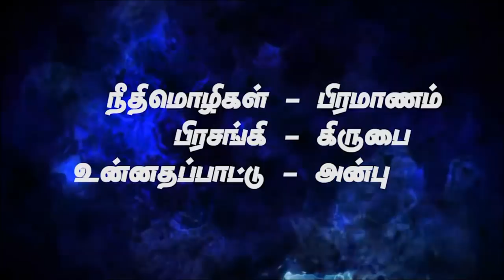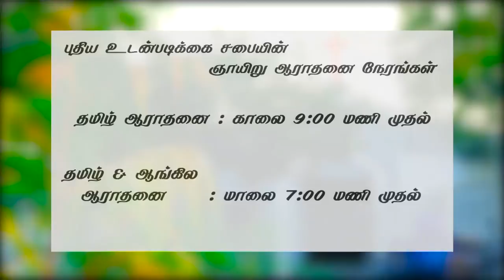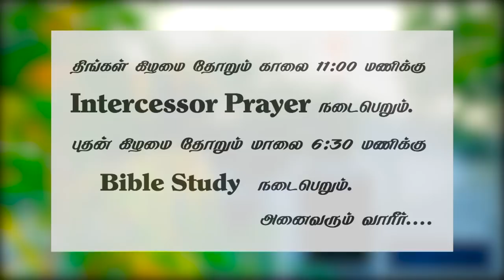நீதிமொழிகள்-பிரமாணம்,பிரசங்கி-கிருபை,உன்னதப்பாட்டு-அன்பு (27.5.18) Msg By Bro.D.Jestin (SS1820)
{நீதிமொழிகள் - பிரமாணம், பிரசங்கி  - கிருபை, உன்னதப்பாட்டு - அன்பு} EPISODE -SS1820  Sunday Service Live Msg By Bro.D.Jestin

Comparision of Law,Grace,Love

Proverbs : Law
 திராட்சரசம் பரியாசஞ்செய்யும், மதுபானம் அமளிபண்ணும்: அதினால் மயங்குகிற ஒருவனும் ஞானவானல்ல.                           நீதிமொழிகள் 20:1

Ecclesiastes : Grace
நீ போய், உன் ஆகாரத்தைச் சந்தோஷத்துடன் புசித்து, உன் திராட்சரசத்தை மனமகிழ்ச்சியுடன் குடி, தேவன் உன் கிரியைகளை அங்கீகாரம்பண்ணியிருக்கிறார்.
                                                                       பிரசங்கி 9 : 7

Song of Solomon : Love
அவர் தமது வாயின் முத்தங்களால் என்னை முத்தமிடுவாராக: உமது நேசம் திராட்சரசத்தைப்பார்க்கிலும் இன்பமானது.
                                                       உன்னதப்பாட்டு 1 : 2

Proverbs : Law
அதின் வலதுகையில் தீர்க்காயுசும், அதின் இடதுகையில் செல்வமும் கனமும் இருக்கிறது.

Ecclesiastes : Grace
ஞானியின் இருதயம் வலதுகையிலும், மூடனின் இருதயமோ இடதுகையிலும் இருக்கும்.
                                                                    பிரசங்கி 10 : 2

அவர் இடதுகை என் தலையின் கீழிருக்கும், அவர் வலதுகை என்னை அணைக்கும்.
                                                      உன்னதப்பாட்டு 8 : 3

Proverbs : Law
பரிமளதைலமும் சுகந்ததூபமும் இருதயத்தைக் களிப்பாக்குவதுபோல,

Ecclesiastes : Grace
பரிமளதைலத்தைப்பார்க்கிலும் நற்கீர்த்தி நல்லது.
                                                                     பிரசங்கி 7 : 1
உமது பரிமளதைலங்கள் இன்பமான வாசனையுள்ளவைகள், உமது நாமம் ஊற்றுண்ட பரிமளதைலமாயிருக்கிறது, ஆகையால் கன்னியர்கள் உம்மை நேசிக்கிறார்கள்.